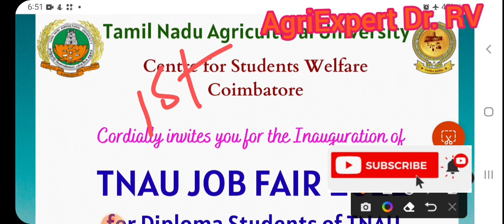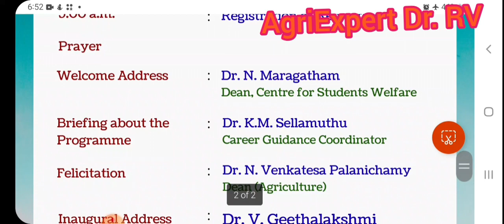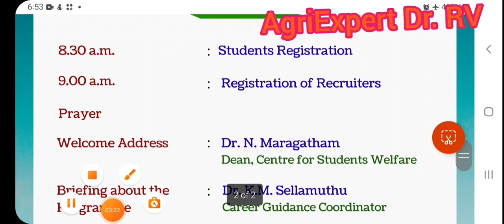TNAU 2022|Happy News for Diploma Agri students| TNAU Mega Job Fair 2022|Salary ₹25000/-Seed Company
ICAR update
TNAU update
TANUVAS update
Annamalai University update
TNFU update
Diploma Agri